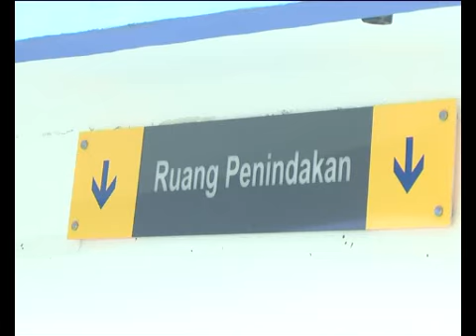POSPAM RAMAYANA FOKUS PADA ORANG DAN BARANG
Pasar Sukaramai jalan Sudirman, Pekanbaru, salah satu pusat perbelanjaan yang ramai saat liburan. Guna mencegah terjadinya hal yang tidak diinginkan, polisi fokus pada pengamanan orang dan barang.